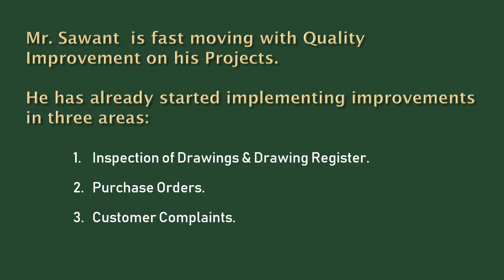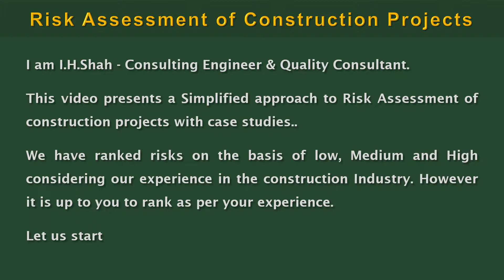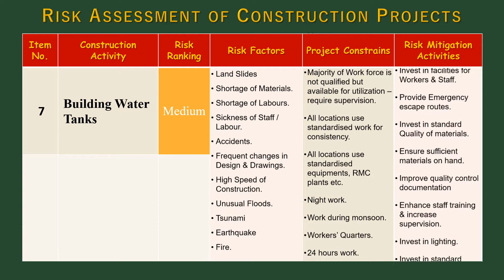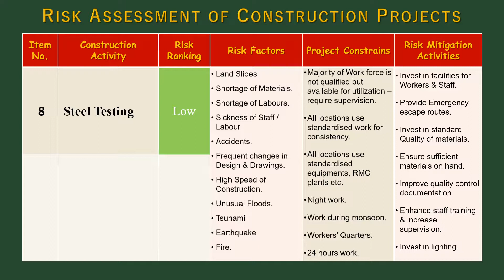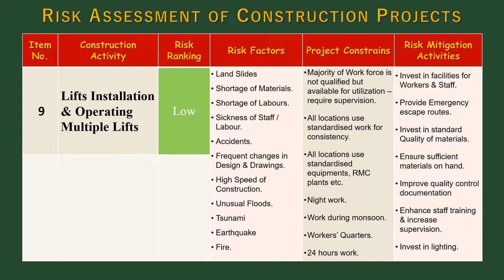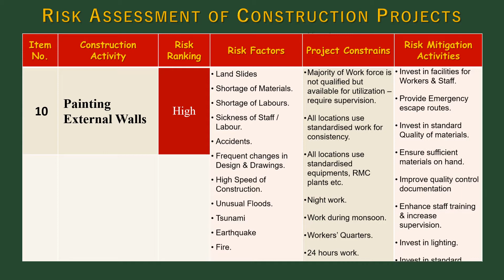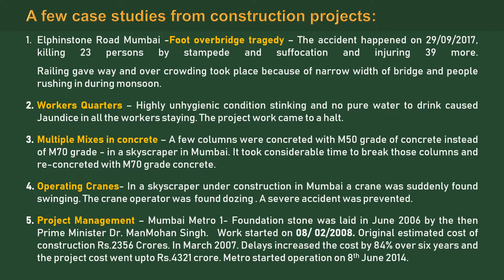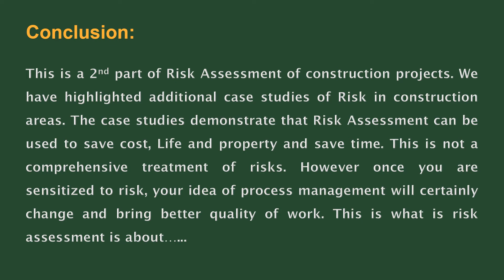Risk Assessment of Construction Projects – Part 2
Risk Assessment of Construction Projects – Part 2. Tutorial 17

We have included more case studies for Risk Assessment.
You can move the tables of
“Risk factors”,
 “Project constraints” &
“Risk Mitigation activities”
to find out which factors are applicable.

In  the example of “Crane”
the Risk factors may be “not enough rest to crane operators” or
“they may require special training” or “the operator might have consumed alcohol”.

In project constraints there might be “number of cranes working at a time”  so that the risk of not giving enough rest to the operators is not considered.

The risk mitigation activities may involve:-
1. Giving adequate rest to crane operators.
2. Providing training and so on.

Similarly for other case studies you can work out risk mitigation activities.

The case studies and risk factors etc presented here are not comprehensive.

This tutorial is a simplified approach, however you need to consider risks involved in a construction project and carryout a “detailed study of risks” associated with “key activities”.

Your project may land in trouble if you have skipped considering risk of any major activity.

Construction Industry is full of “high risk activities”. We need to learn to evaluate risk factors carefully and work on mitigating the risks, So that our projects progress smoothly.

In this way we will be able to
“Save Time”
“Save Cost”
“Save Life”
“Achieve Defect Free Construction” on our Construction projects.